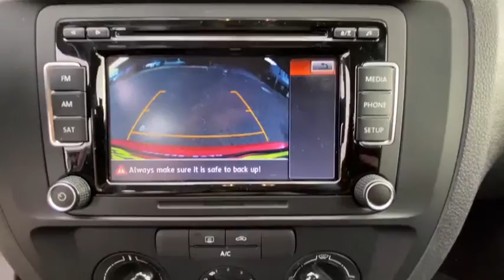2015 Volkswagen Jetta Stamford, Greenwich, Norwalk, Darien, Fairfield, CT U5867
RED Used 2015 Volkswagen Jetta available in Stamford, Connecticut at Stamford Hyundai. Servicing the Greenwich, Norwalk, Darien, Fairfield, CT area.
2015 Volkswagen Jetta 4dr Auto 2.0L S - Stock#: U5867 - VIN#: 3VW2K7AJ2FM427380

Stamford Hyundai
85 Magee Ave

CARFAX 1-Owner. FUEL EFFICIENT 34 MPG Hwy/23 MPG City! 2.0L S trim. CD Player, Bluetooth, iPod/MP3 Input. READ MORE!br /br /KEY FEATURES INCLUDEbr /iPod/MP3 Input, Bluetooth, CD Player. MP3 Player, Keyless Entry, Child Safety Locks, Steering Wheel Controls, Electronic Stability Control. br /br /BUY WITH CONFIDENCEbr /CARFAX 1-Owner br /br /WHY BUY FROM USbr /Stamford Hyundai is a digital, interactive dealership that is the Hyundai Eastern Region #1 service satisfaction Hyundai Dealer in the district two years running. We believe in transparency for our clients and feel that when our customers are educated about their purchase from availability, total brand value and finance options it is easy to say Yes to Hyundai. Combine this with our exceptional customer service and convenient online purchase process; it is easy to say Yes to Stamford Hyundai! br /br / Fuel economy calculations based on original manufacturer data for trim engine configuration. Please confirm the accuracy of the included equipment by calling us prior to purchase. br /